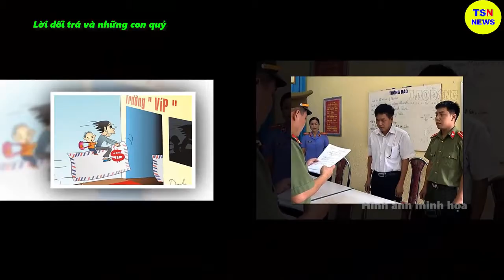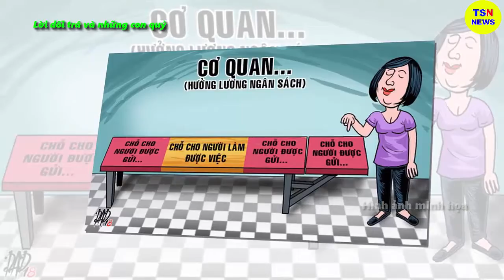Tin tức nhanh và chính xác nhất ngày 29/06/2023/Tin nóng Việt Nam Mới Nhất Hôm Nay/thoisunhanh